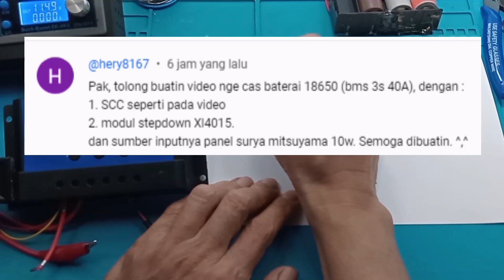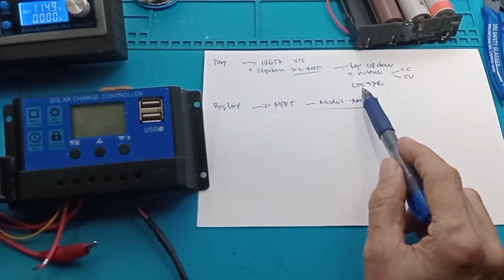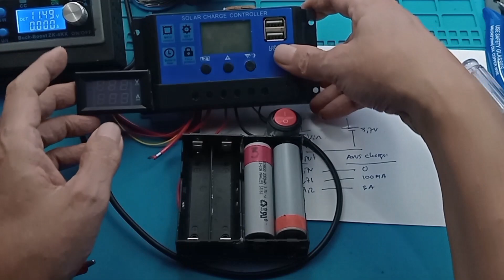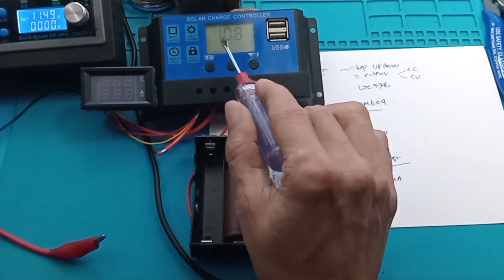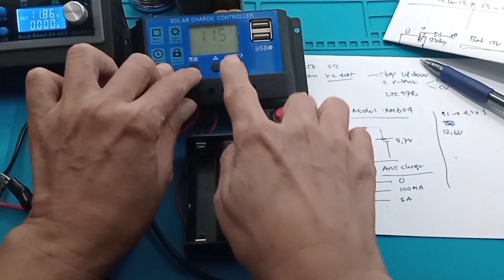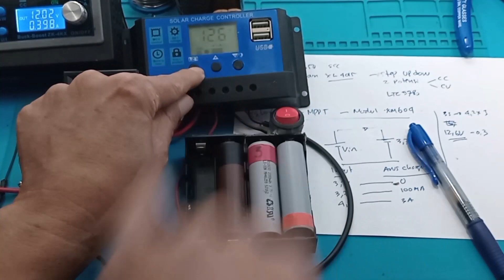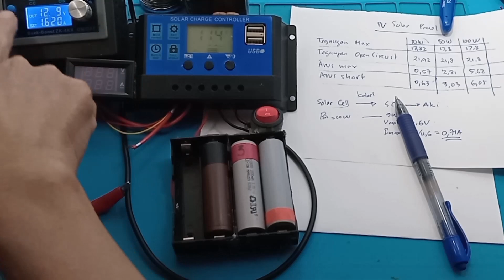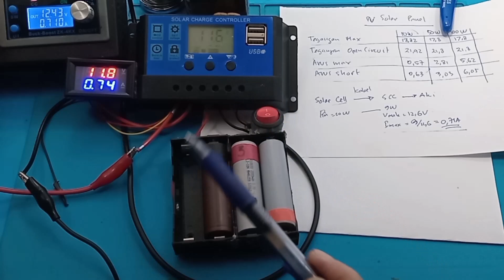Cara setting SCC cara pasang SCC Membuat SCC MPPT Solar Charge Control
scc mppt scc panel surya cara setting scc pwm cara setting mppt  solar charge controller Cara Setting SCC (Solar Charge Controller) PWM Cara Setting SCC PWM Sejuta umat

Link Pembelian :
1. SCC PWM 10A 20A 30A 40A 50A 60A 12V/24V MPPT PLTS
2. SCC PWM 10A 20A 30A Kontrol Panel Surya Solar Charge Controler
3. SCC PWM 10A 20A 30A 40A 50A 60A PowMr Solar Charger Controller
4. SCC PWM 10A 20A 30A 40A 50A 60A PowMr Solar Charger Controller

Video yang berhubungan :
Apa itu SCC pada panel surya?
Solar Energy For Everybody
Apa itu Solar Charge Controller (SCC)? Pengontrol pengisian daya surya atau Solar Charge Controller (SCC) salah satu fungsinya mencegah pengisian energi baterai yang berlebihan dengan membatasi jumlah dan laju pengisian daya ke baterai.

00:00 Radal 05
00:12 SCC Sejuta umat
02:00 Tambah Step up down pada input SCC
02:28 Syarat agar arus charger besar
04:06 Bedanya SCC 10A 50A 100A
04:20 Cara pasang SCC
05:16 Alasan kenapa install scc harus baterai dahulu
05:50 Besar maksimum tegangan input SCC
06:15 Pembuktian besar arus charger
08:10 setting cut off pad SCC
10:35 Syarat agar menjadi MPPT
11:00 Perhitungan arus naksimum charger